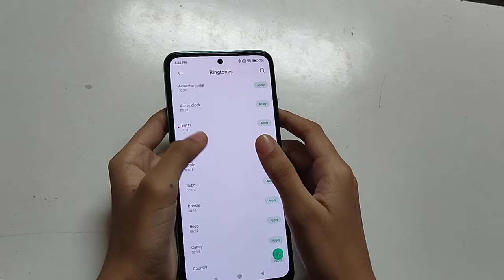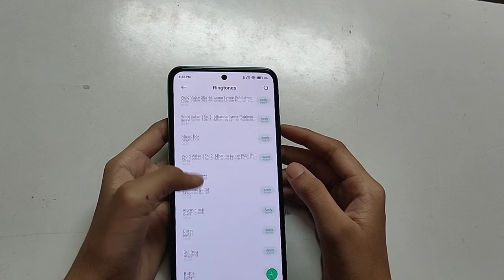How to set ringtone Poco M3 Pro 5G | ringtone set kaise karen Poco M3 Pro 5G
ringtone kaise set kare poco m2
how to keep ringtone in poco m3
how to keep ringtone in poco c3
how to keep ringtone in poco x3 pro
how to keep ringtone in poco x3
ringtone kaise set kare poco c3
ringtone kaise set kare poco m3
oppo ki ringtone
poco ka ringtone

Poco M3 Pro 5G tips and trick | Poco M3 Pro 5G top 25 hidden features | Poco M3 Pro top 10 cool features | Poco M3 Pro 5G setting | Poco mobile tutorial How to | Fixed | Error problem | phone setting | Mobile setting | Kaise karen | Top 10 Hidden future | Top 20 | top 5 | remove | android setting | best app | enable | disable | activate | deactivate not working